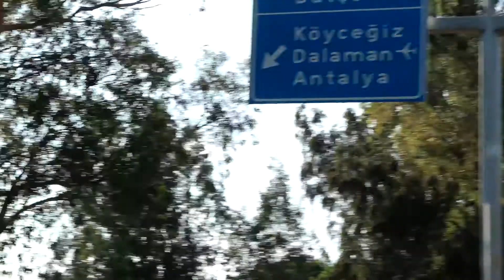POSTCARDS FROM TURKEY EP:2 | JESSICATALLULAH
Part 2 of my Turkey travels! This time we are going to Marmaris.. We had food went shopping, had a few drinks it was ace!!

LINKS
I PLAY WITH MY HAIR TOO MUCH IM SORRY BAD HABBIT.

Thanks to my good friend Mitch for making my swanky new intro clip.

if you read this far put a smiley face (: